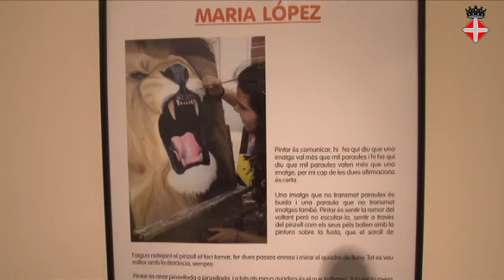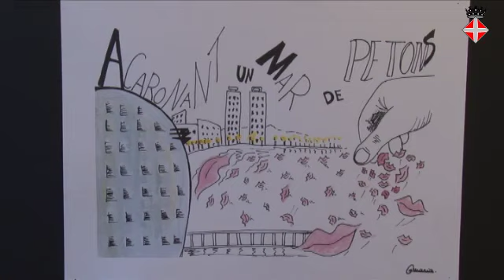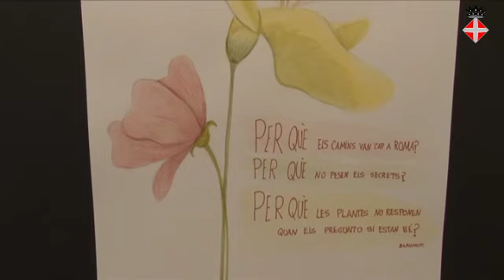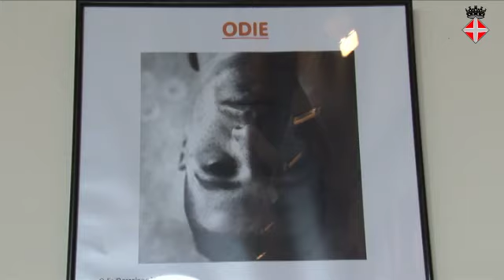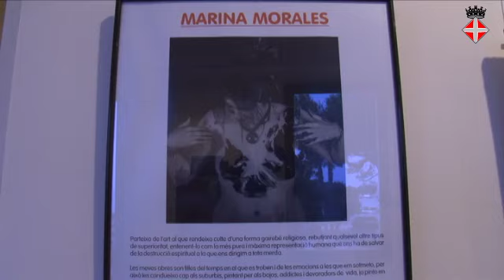2a Exposició Nous Talents a Blanes - 2014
La mostra col·lectiva que s'allotja a Casa Saladrigas inclou obres d'Eduard Casademont (escultura); Marina Morales i Maria López (pintura); i Odie (graffiti)